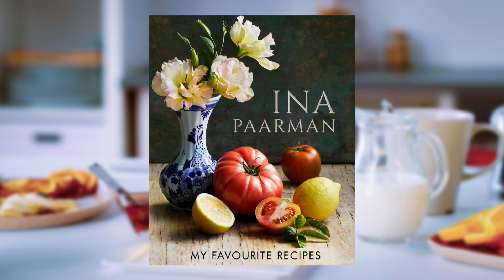Ina Paarman | Die vrou agter die 'spice' | 15 Desember 2022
Ina Paarman die vrou agter die 'spice' vertel ons hoe alles begin het en waarmee is sy nou besig op 15 Desember 2022.

Ons gesels met kos-ghoeroe en entrepreneur, Ina Paarman, oor haar Kerstafel en ruil 'n paar gunsteling-wenke uit.